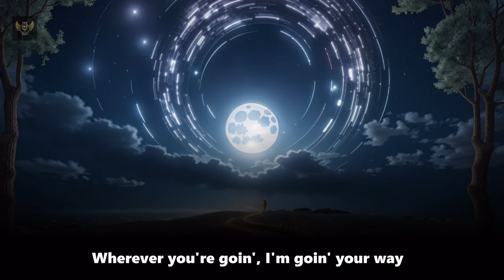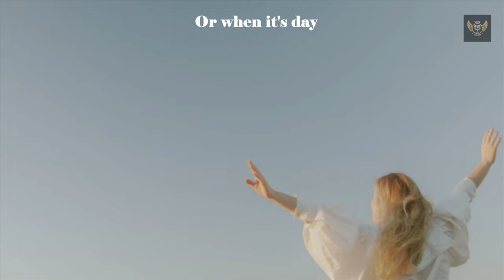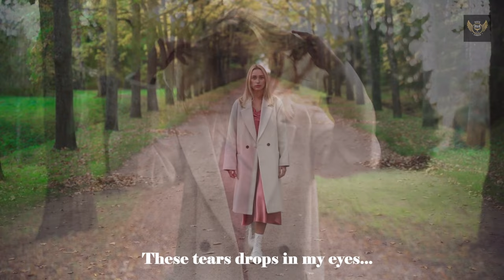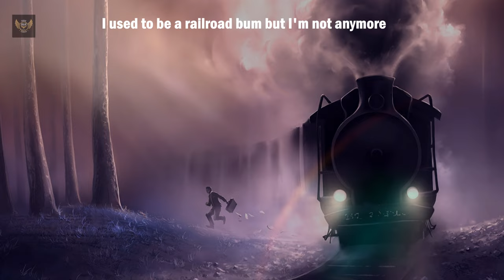Pure Velvet!!! A Centenary Still Unforgotten...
Today August 20, 2023, we remember Jim Reeves on his birth centenary.

We present 3 songs which we hope you will like them as we do.

Track listings:
- Moon River
- I've Forgotten You
- Railroad Bum